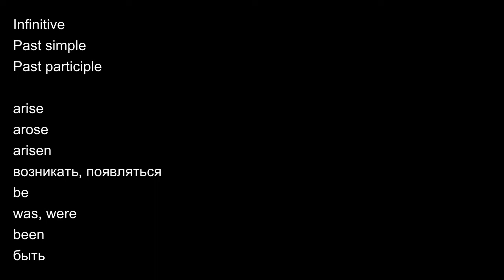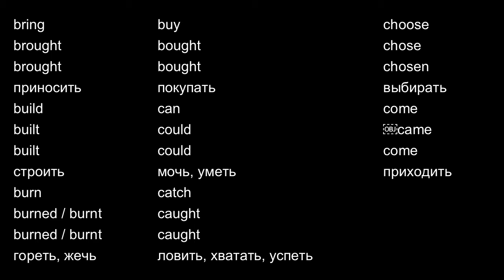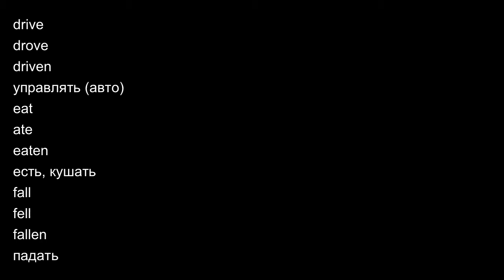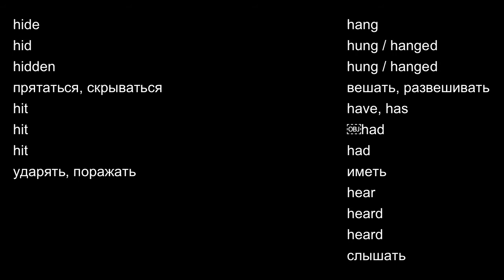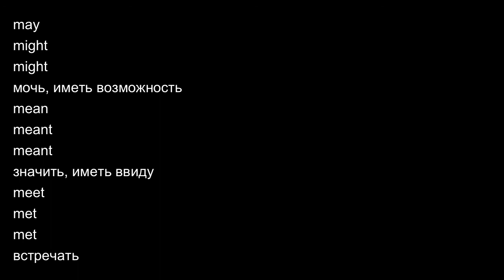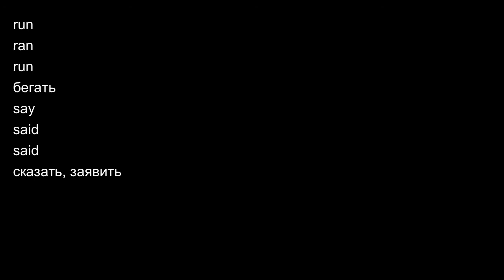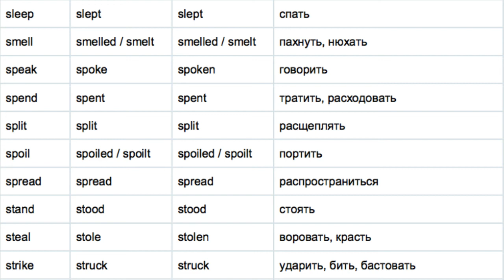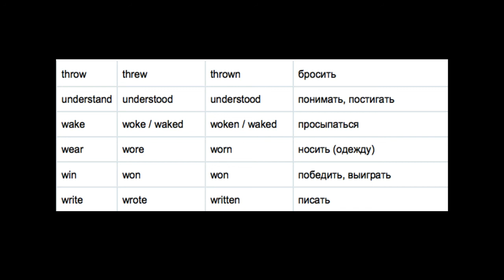irregular verbs с переводом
Ukraine
Kultury str., 14
Kharkiv
61058, Ukraine
Mr Zubar Ruslan
airport: Korotich (UKHY)
49°58'28.5"N 36°00'50.4"E BRISTELL AERO-95

Ukraine
Kultury str., 14
Kharkiv
61058, Ukraine
Mr Zubar Ruslan
airport: Korotich (UKHY)
49°58'28.5"N 36°00'50.4"E